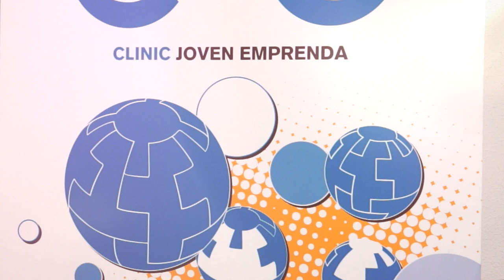Clinic Joven Emprenda Asturias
Y tú, ¿tienes una idea? Clinic!